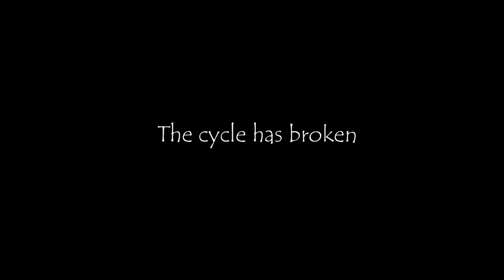The Tape [Full Game]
No one has managed to escape this hotel before.

                                               More Meeka?

                                                       Credits